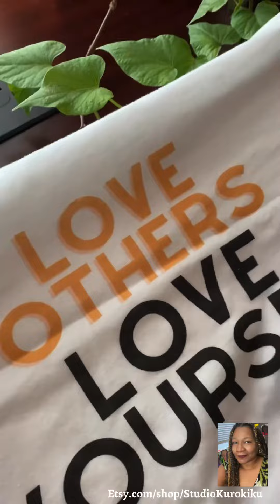The Best Tank Top for America and the World right now.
Thank you for loving yourself and loving others, too.

Check out the soft fabric and important message behind this racerback tank top.

Along with other merch from Fashion House Tokyo Ni Ikitai by art atelier Studio Kurokiku

Made for the world in the USA.

By a bipoc